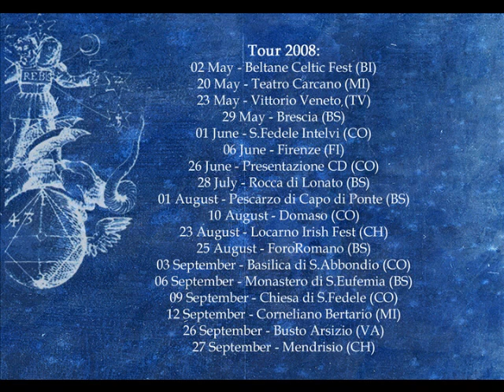Celtic Harp Orchestra - Pictures from Tour 2008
Tour 2008:
02 May - Beltane Celtic Fest(BI)
20 May - Teatro Carcano (MI)
23 May - Vittorio Veneto (TV)
29 May - Brescia (BS)
01 June - S.Fedele Intelvi (CO)
06 June - Firenze (FI)
26 June - Presentazione Nuovo CD (CO)
28 July - Rocca di Lonato (BS)
01 August - Pescarzo di Capo di Ponte (BS)
10 August - Domaso (CO)
23 August - Locarno Irish Fest (CH)
25 August - Foro Romano (BS)
03 September - Basilica di S.Abbondio (CO)
06 September - Monastero di S.Eufemia(BS)
09 September - Chiesa di S.Fedele(CO)
12 September - Corneliano Bertario (MI)
26 September - Busto Arsizio (VA)
27 September - Mendrisio (CH)

Foto by Ivano Sistu
Song: "On the Green Field of Rossbeg" from "Tale of the Fourth" - Celtic Harp Orchestra